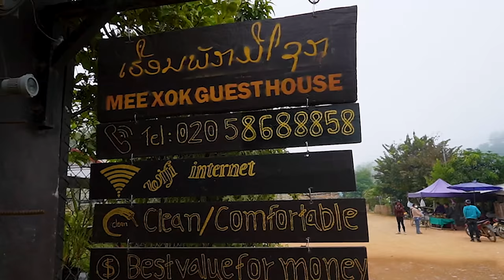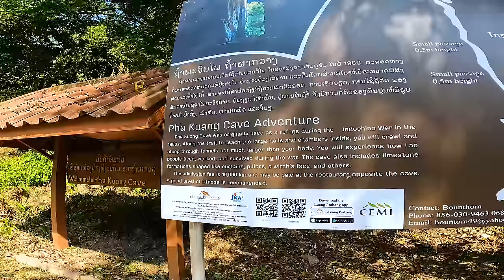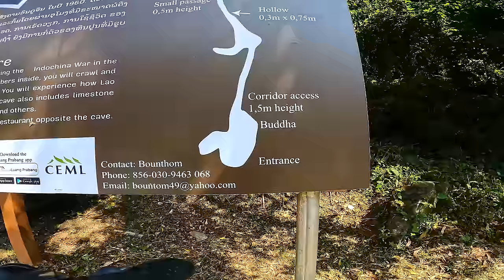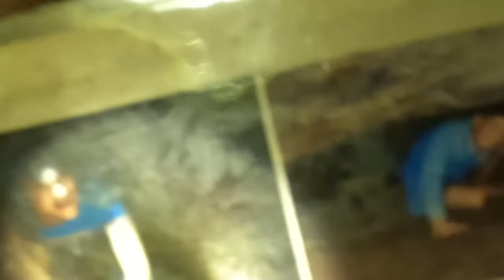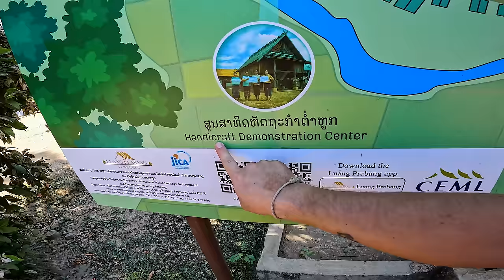VISIT NORTHERN LAOS ⛰️ Don't Miss NONG KHIAW 🇱🇦 LOST in LAOS Ep:6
Nong Khiaw in northern Laos is not as well known as it should be, and so I feel very blessed to share with you all of the sights of this quaint little village high in the mountains of northern Laos.

This series was filmed in November 2022 ✌️🇱🇦 ✌️